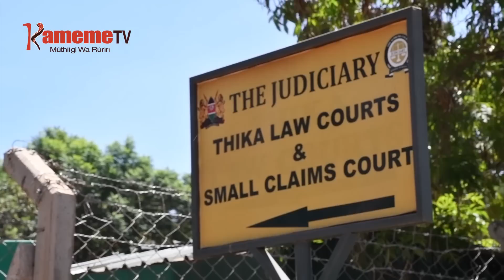ITUA TA RIA SUREIMANI, Igoti gwathana muthuri umwe athikwo muhakaini wa micii ya atumia ake 2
Mucirithania wa igoti inene ria Thika  Stella Atambo auma na ihinda ihiritu ria gutwithania cira uria urahanditwo igotiini riri ni atumia eri a muthuri umwe o mundu akienda mwiri wa mutigaiiri Christopher Mbote Chege uthikwo gwake.
Atambo ahinyiririkire kuhoya utaro kuma kuri athuri a kiama kia ma kuuma Juja niguo mamuteithie gukinyaniria itua riake niguo kuhorohia ngucanio ino kuria muthia muthia mucirithania Atambo athanire mutigaiiri  athikwo muhaka-ini wa mugunda wa atumia aya eri o mundu akigaya kaburi nuthu.